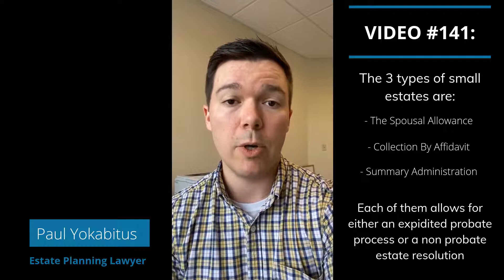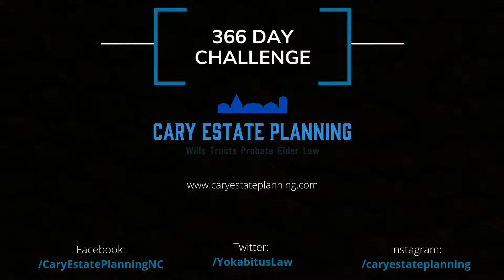Estate Administration: The 3 Types of Small Estate Filings in NC